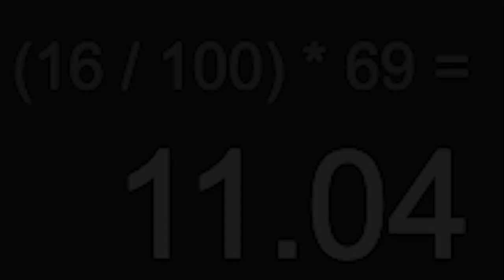The Crew 2 Escape League week 4 runs, San Bernardino TC, Waterfalls AGP and Big Sur drift.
Song: au5 - inside

For those of you that don’t know escape league is a tournament I host that randomizes 3 different escapes with 3 different car classes each week for a season which lasts about 8-10 weeks. At the end of each season the top player(s) win $ based on how many people participated in that season (1 person = 1$).

There’s special rules in place to make it fair for every player. This means plane swap, any for of glitch, slipstream and bike fly are all banned. Plus drag car class is not included in the randomizer to make it fair for controller players too.

If you are interested on making me more poor, trying to win the competition or just want to help vote on the coolest runs every week join